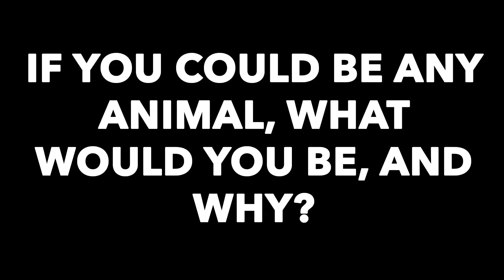6 Questions with Miles Killebrew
SUU's Jamie Armijo caught up with DB Miles Killebrew and asked him 6 questions to get to know him.